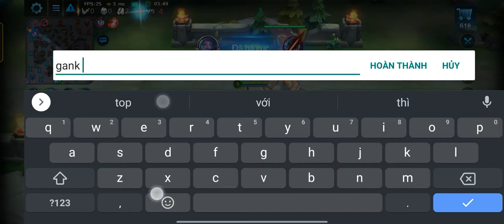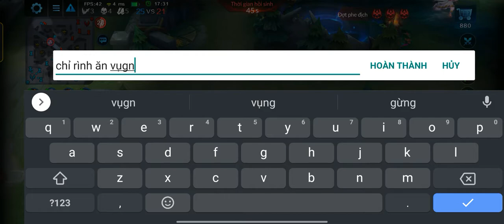Poseidon và trận đấu gần 30 phút trên rank kim cương trận đấu cực căng lâu nhất của gà